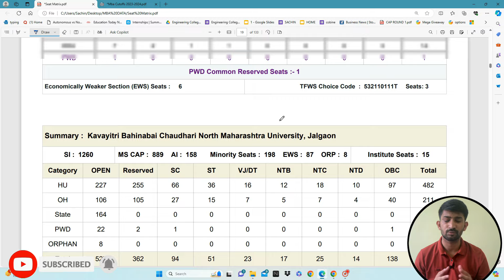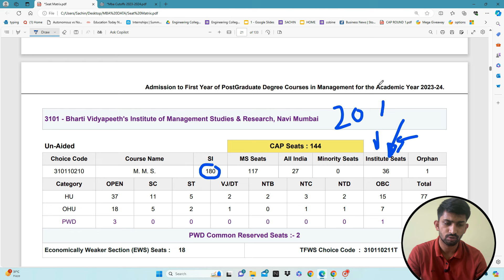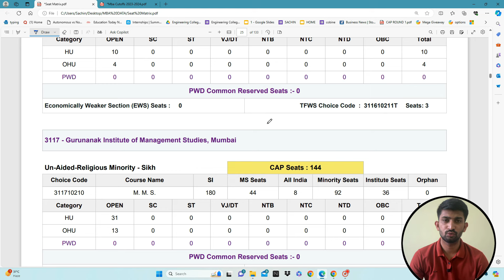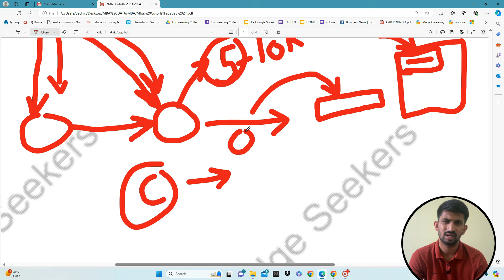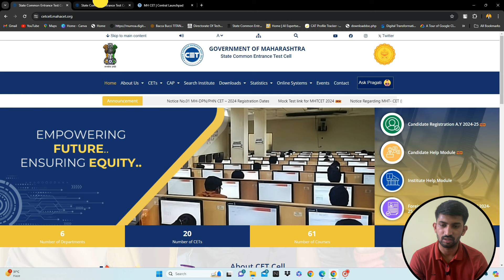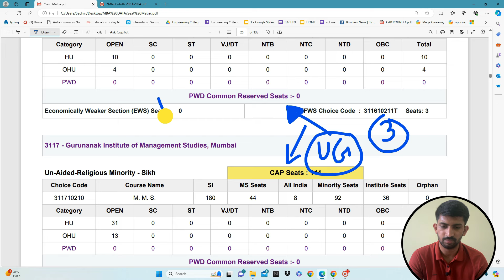MBA CET Provisional Admission Scam 2024 | Mba Cet Result Updates 2024